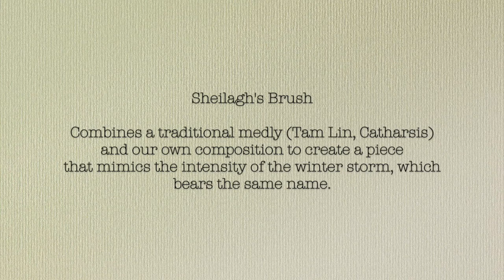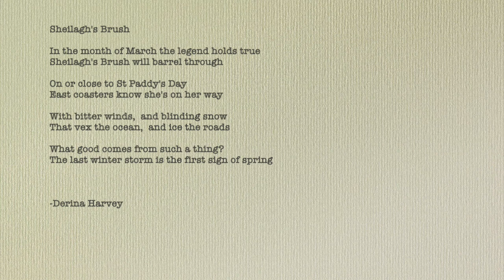Derina Harvey Band - Sheilagh's Brush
Sheilagh's Brush: A legendary winter storm that typically occurs on the heels of St. Patrick's Day. "Sheilagh" is brushing the season (and snow) away from the heavens before the onset of Spring!